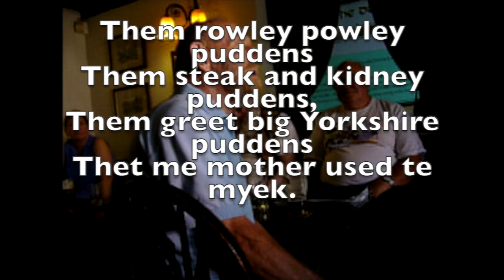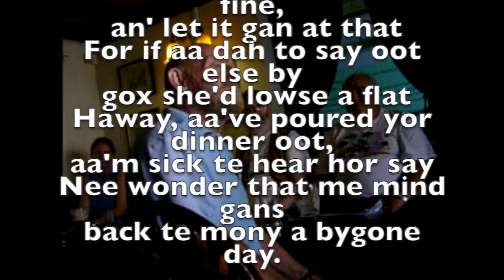RONNIE PALMER DURHAM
Ronnie Palmer sings a Geordie song written by Jack Robson about the grand dinners made by mothers !